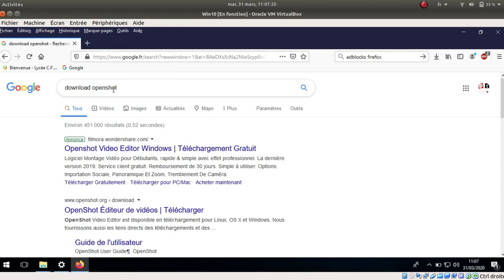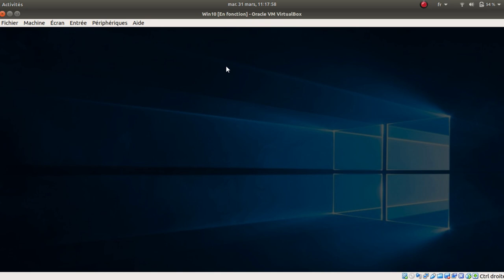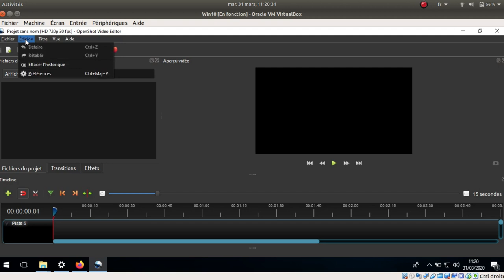Tuto vidéo : Installer OpenShot sur Windows 10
Points à retenir :
- Choisir la dernière version pour Windows 64 bits
- Lancer l'installation puis ouvrir le logiciel
- Paramétrer l'interface